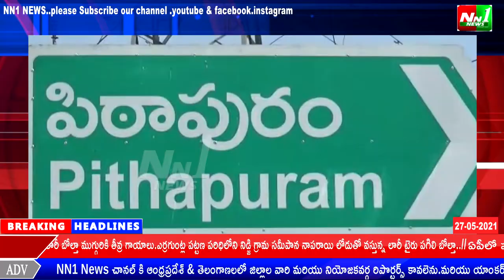తూర్పు గోదావరి జిల్లా.308 కోట్ల రూపాయల నిధులతో ఏలేరు ఆధునీకరణ పనులను త్వరలోనే.. పిఠాపురం ఎమ్మెల్యే .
తూర్పు గోదావరి జిల్లా.308 కోట్ల రూపాయల నిధులతో ఏలేరు ఆధునీకరణ పనులను త్వరలోనే ప్రారంభించనున్నట్లు పిఠాపురం ఎమ్మెల్యే పెండెం దొరబాబు